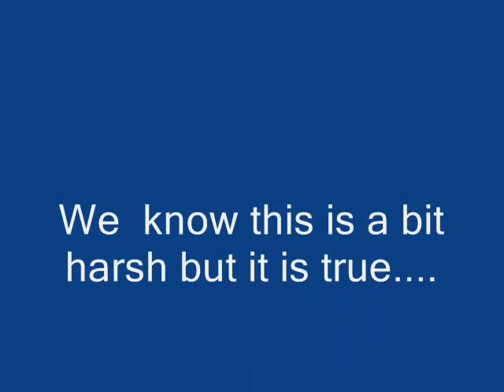Strange People - made by BAD and RMM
Have you ever wondered how strange people can get? These are some of the worst.